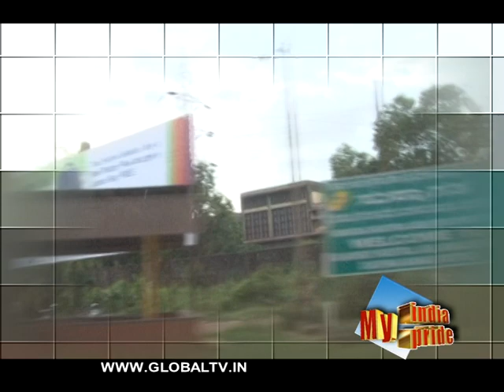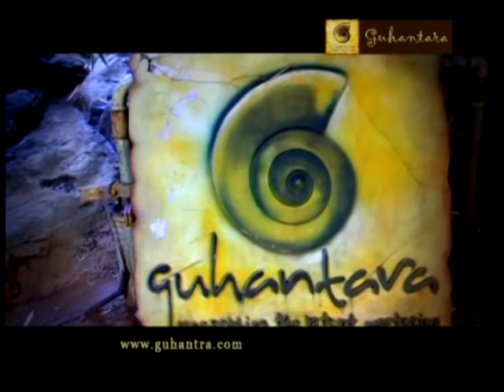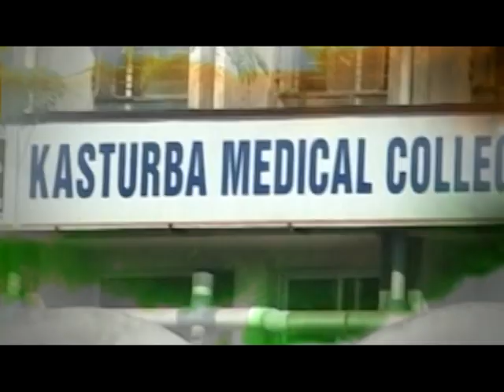MY INDIA MY PRIDE EPISODE AT NMPT MANGALORE